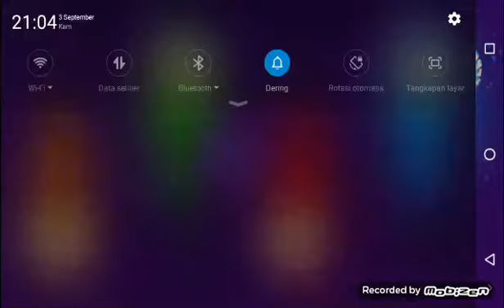Di saat Kobe Brian ikut turnamen basket - Stickman Party - Basketball - Championship - 9x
Oke Guys,pada video kali ini Saya bakal cobain main Stickman Party,games ini banyak dimainkan lho ada 2 sampai 4 player bisa dimainkan,tentu seru bermain dengan teman atau keluarga.

Kali ini Saya memainkan games Basketball alias Bola Basket tapi ternyata lumayan susah masukkin bola ke ring,sampe angka-nya bergantian,so jangan di skip video-nya,biar ngga ketinggalan keseruan pada video kali ini:D

Terima kasih yang sudah menonton video ini.Jangan lupa Like,Comment,Share kalian untuk menyemangatin gue agar terus berkarya lebih baik lagi untuk Kalian.Subscribe,dan Klik Lonceng juga agar mendapatkan notifikasi video-video terbaru Kami.Love u all!

Nanti kalau sudah 1000 views atau 100 subscriber,Saya akan mengadakan give away ada pulsa,diamond,dll.